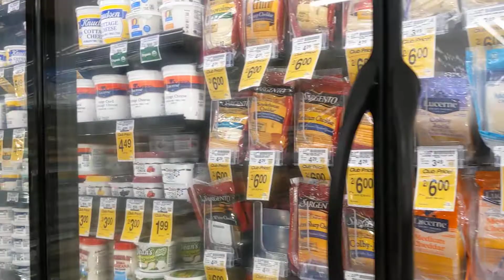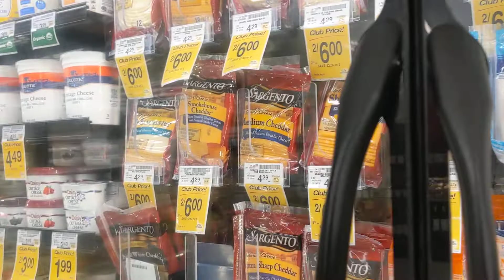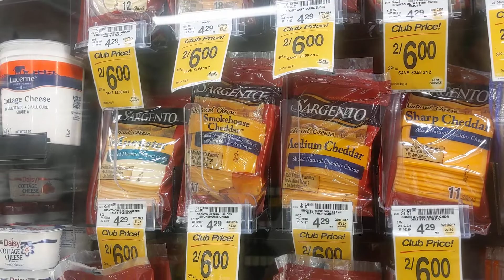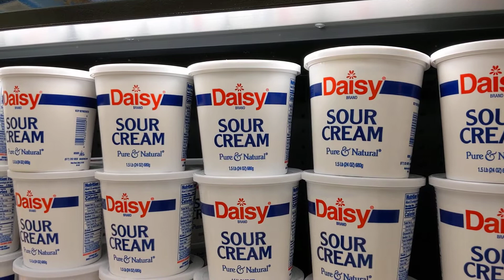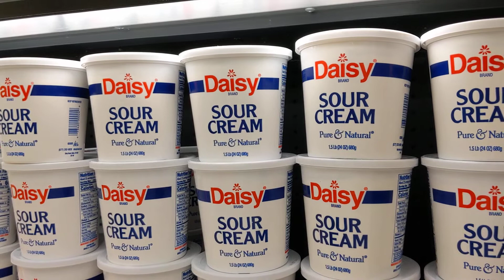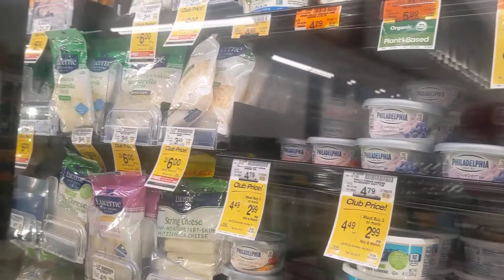Phô mai có phải đồ ăn chay? Không phải tùy cách suy nghĩ đâu ạ. Mọi người chia sẻ thông tin này nhé.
Làm sao nhận biết phô mai chay và mặn?
Ăn chay theo nghĩa không sát sanh.